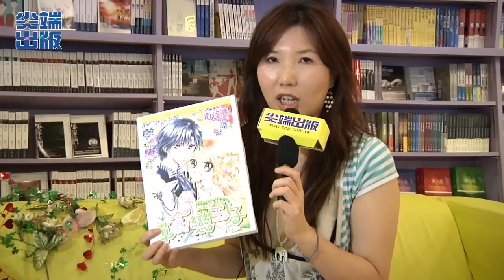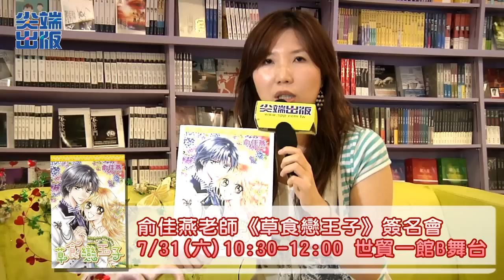2010漫博會俞佳燕展前宣傳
2010漫博會俞佳燕展前宣傳